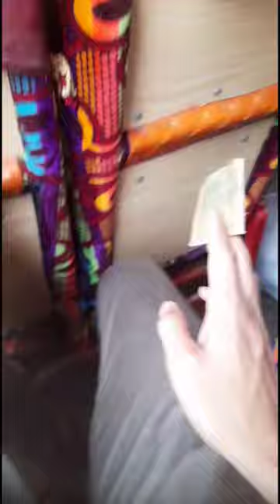ctg vlog video